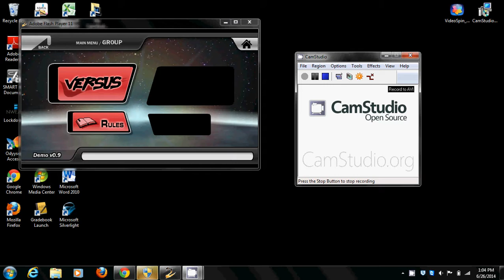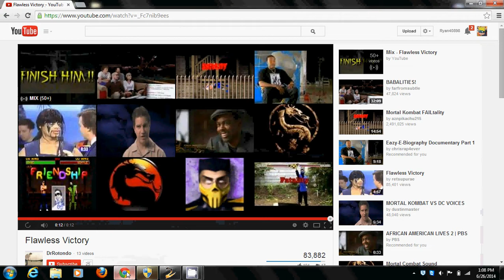worst gamer ever episode 5 unflawless victories the new ssf2 challenge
i made another smash flash challenge fill free to try it and tell me if you suceeded if so record and put it on youtube and ill put a link to your video in the description box.